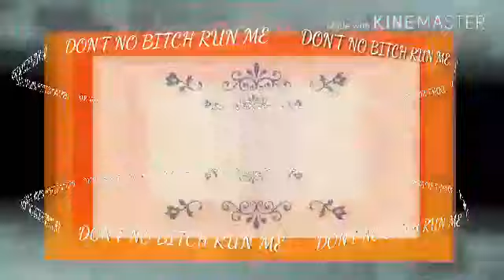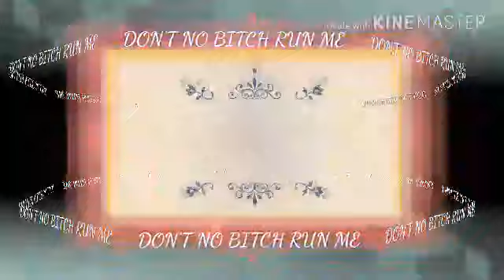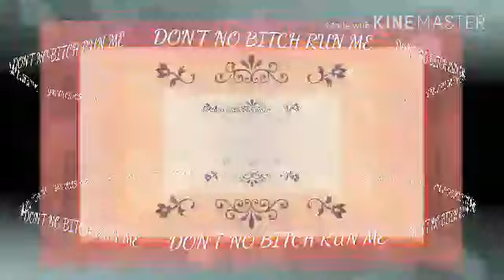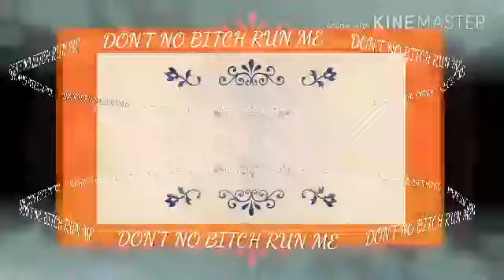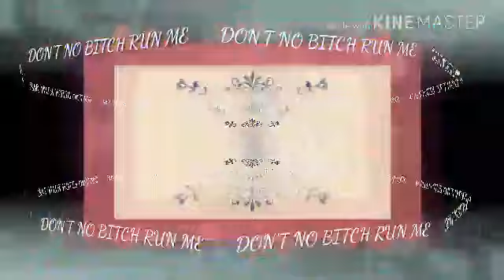DON'T NO BITCH RUN ME×DR. ANIMAL×FREESTYLE